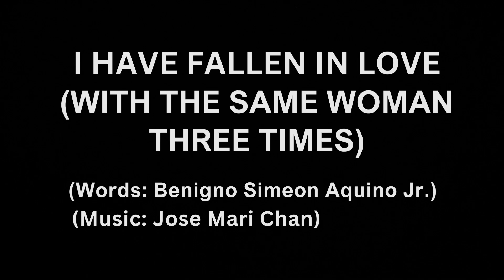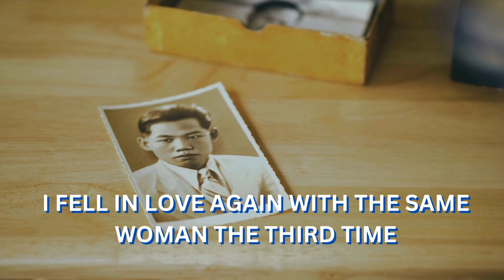I HAVE FALLEN IN LOVE (WITH THE SAME WOMAN THREE TIMES)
Jose Mari Chan - I Have Fallen In Love (With The Same Woman Three Times)

Produced and Distributed: Universal Records Corp.

Composers, Writers: Benigno Simeon Aquino Jr & Jose Mari Chan